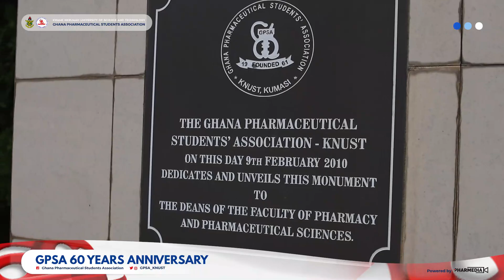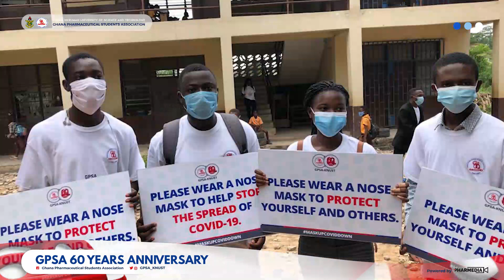60TH ANNIVERSARY || INTRODUCTORY VIDEO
We did not only count years, we counted the impacts and stories of amazing lecturers and phenomenal graduates both from our B Pharm and Pharm D programmes

We crossed several milestones and broke boundaries
...and our story continues🥳🥳🥳

POWERED BY PHARMEDIA 📸